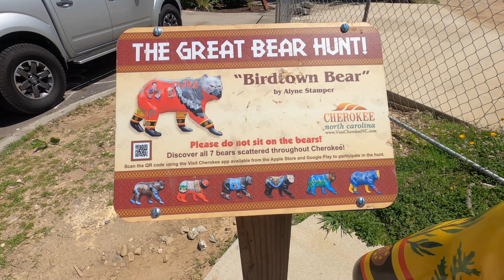And so... We meet AGAIN!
Riding across states to see an old friend! 12 hours, many miles, and tons of laughs along the way.   Join me on this ride to North Carolina where good friends meet, share some miles, and break some bread at a local eatery.

Follow me @ANONYMOUSBIKERUSA